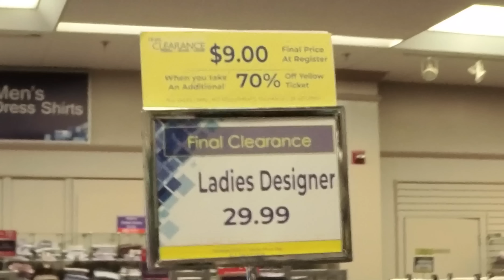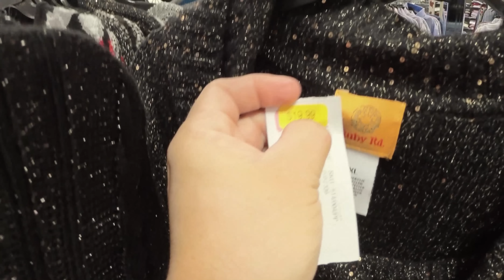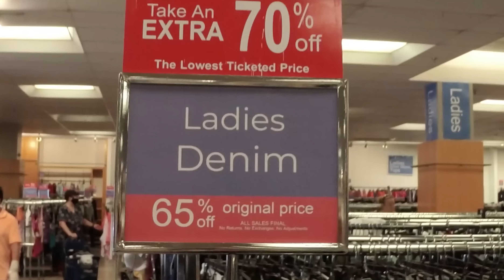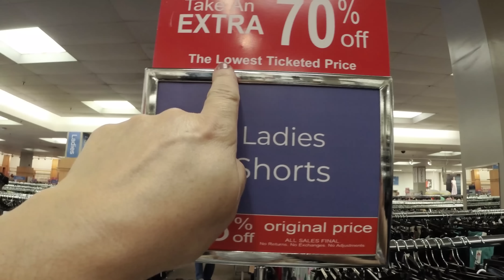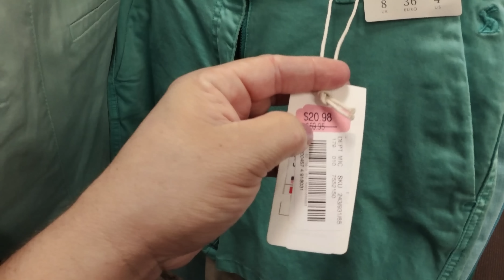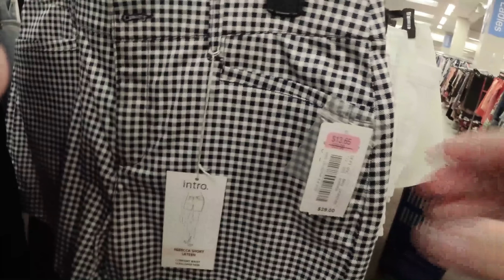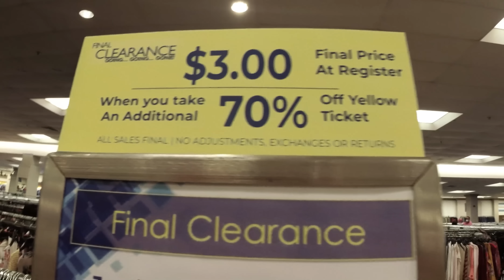OUTLET NOS EUA OFERTAS QUASE DE GRAÇA EP_1 - Adeline Camargo